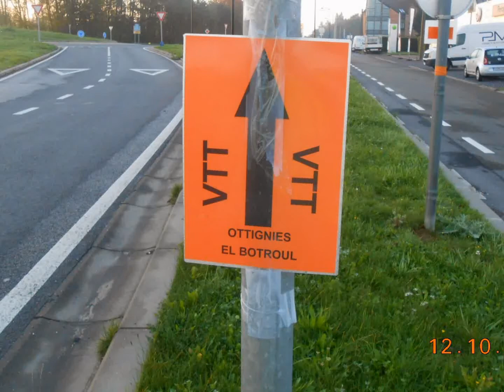OTTIGNIES - VTT d'el Botroul 2014 (1/2)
12/10/2014 - OTTIGNIES - VTT d'el Botroul